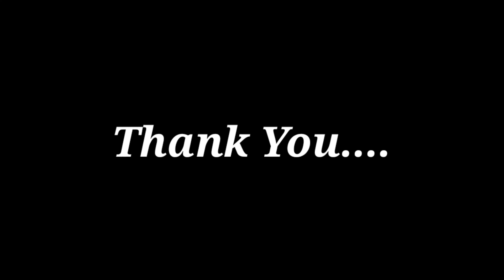ही सोप्पी ट्रिक वापरा आणि एका सेकंदात कट करा एकापेक्षा जास्त चपात्या | Chapati Cutting Trick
Chapati Cutting Trick
How to cut chapati
Easy trick of Cutting Chapatis

चपाती कटिंग ट्रिक
चपाती कट करण्याची सोप्पी ट्रिक

Click Bell Icon 🔔🔔to get notification of my New Video. 🎥

Share this Recipe.